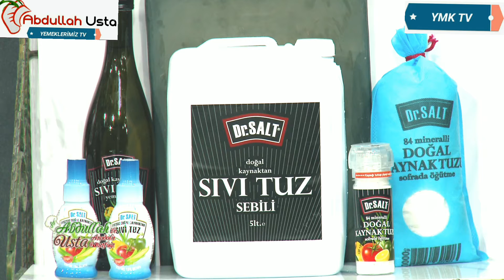Yemeklerinize farklı bir tat ve lezet katacak olan dr .salt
Yemeklerinize farklı bir tat ve lezet katacak olan dr .salt tuzu tavsiye ediyorum her olması gereken yemek seti ve nefes seti tercih edin nefis yemekler için dr salt afiyet olsun @dogal_sivituz @mahmutkucukdogan drsalt mahmutküçükdoğan sefabdullahusta ‎@ŞEF ABDULLAH USTA YEMEKLERİMİZ TV